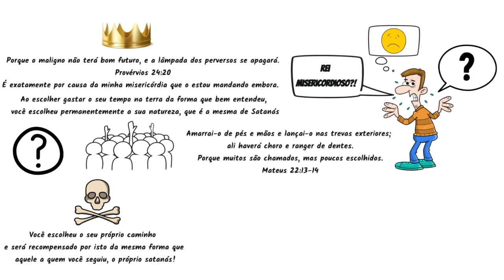Movido pela eternidade | O destino de Independente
O livro “Movido pela eternidade” nos traz alguns personagens para ensinar de forma simples como será o julgamento pelo qual todos nós vamos passar um dia.

Se você assistiu ao resumo completo (link no final do texto), conheceu um dos personagens - Independente. Neste vídeo, vamos falar especificamente sobre seu estilo de vida e como isso impactou em seu julgamento.

Ele foi criado na Igreja, tendo sido ensinado sobre o Reino de Deus desde criança.

Entretanto, desenvolveu um caráter independente, buscando viver da forma que achava melhor.

Com os talentos que recebeu, ele conquistou coisas bastante relevantes nesta terra, porém, a grande maioria não foi em prol do Reino, e sim para seu próprio benefício.

Porém, ele era um praticante das boas obras, e se envolvia frequentemente nas atividades da comunidade, servindo voluntariamente a todos ao seu redor.

Será que as práticas das boas obras serão o suficiente para salvá-lo?

Será que Deus, em sua infinita misericórdia, irá salvar todos aqueles que um dia O serviram?

Assista o vídeo e aprenda um pouco mais sobre estas e muitas outras dúvidas relacionadas ao grande julgamento pelo qual você e eu iremos passar!

Tenho certeza de que este vídeo pode abençoar muito a sua vida

Eu me chamo Lucas, sou um discípulo de Jesus, casado e pai de duas preciosidades :)
Tenho sido muito abençoado através dos livros cristãos que leio. Meu desejo com este canal é cooperar para que a Igreja de Jesus cresça cada vez mais no conhecimento da Palavra e, assim, possamos cumprir nosso propósito nesta terra, transformando o mundo através da renovação de nossa mente!